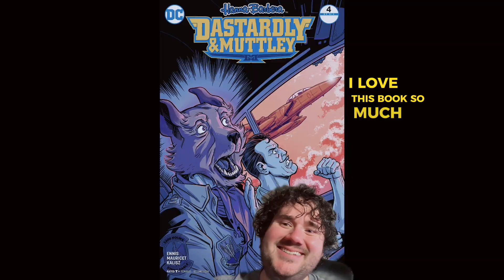Dick dastardly and Muttley get a surprisingly great reboot from Garth Ennis of all people ￼